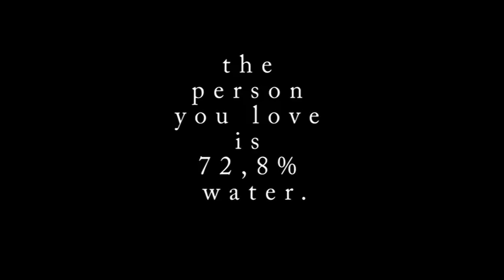the person you love is 72,8% water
Trabalho de 1min sobre um dos 4 elementos.
Disciplina de vídeo I, Tecnologias da Comunicação Multimédia
ESMAE